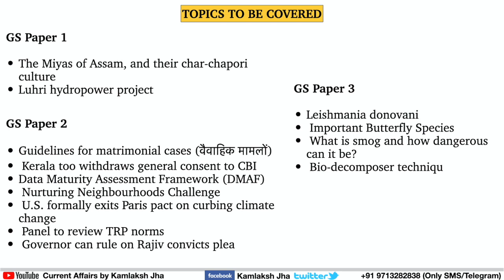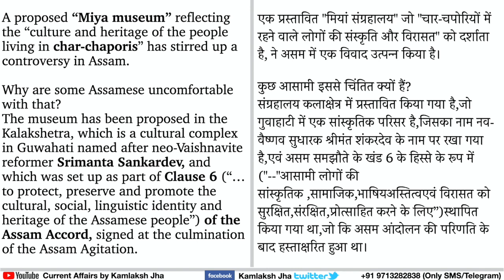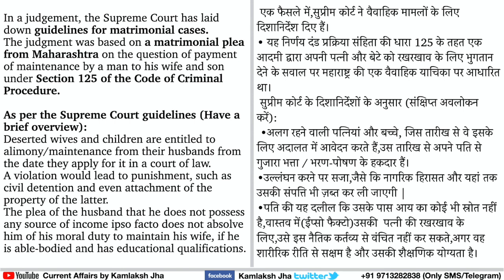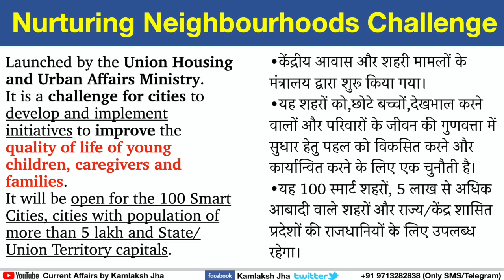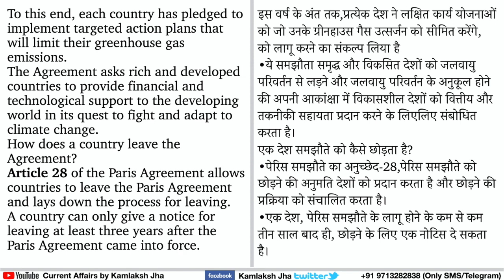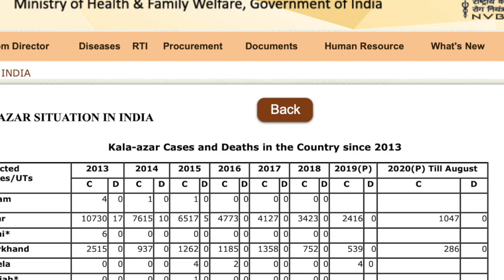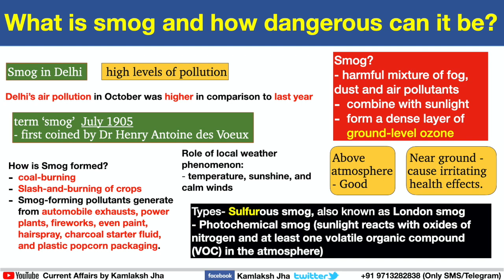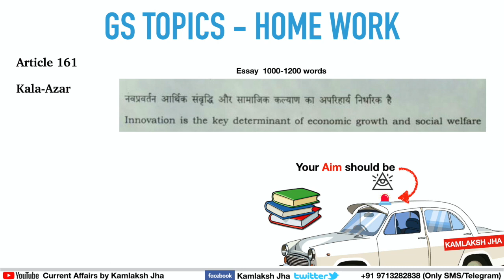7 November 2020 Daily Current Affairs The Hindu Indian Express PIB News UPSC IAS PSC| Kamlaksh Jha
00:00 Introduction
04:43 The Miyas of Assam, and their char-chapori culture
08:05 Luhri hydropower project
08:50 Guidelines for matrimonial cases (वैवाहिक मामलों)
13:29 Kerala too withdraws general consent to CBI
15:04 Data Maturity Assessment Framework (DMAF)
16:42 Nurturing Neighbourhoods Challenge
17:57 U.S. formally exits Paris pact on curbing climate change
23:20 Panel to review TRP norms
24:59 Governor can rule on Rajiv convicts plea
 28:23 Leishmania donovani
30:24 Important Butterfly Species
32:47 What is smog and how dangerous can it be?
38:04 Bio-decomposer technique
39:19 Home work | END

English - Hindi separate:
- Monthly Magazine
- Complementary: Monthly MCQ Bank (min.150questions on CSE pattern)

Registration form ध्यान से भरिएगा भरने के बाद

24 घंटे के अंदर आपको pdf मिलना शुरू हो जाएगी

अगर आप पहले Current Affairs by Kamlaksh Jha का Paid subscription पहले ले चुके है और दोबारा फिर लेना चाहते है तो सिर्फ़ आपको :

1. payment screenshot
2. जो service आपको चाहिए उसकी detail
3. ईमेल पर ये ज़रूर लिख देना की आप पहले register हो चुके थे